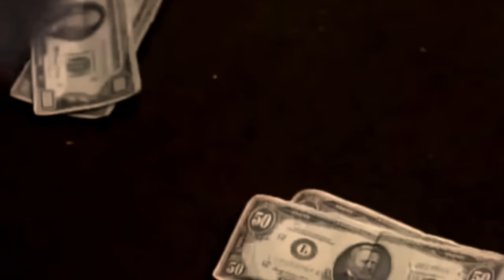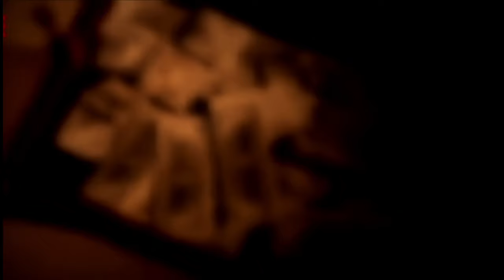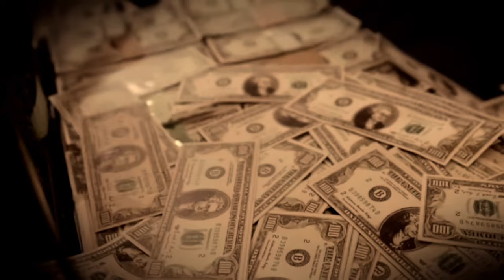Fritz The Risk Taker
Richard 'Fritz' Simmons